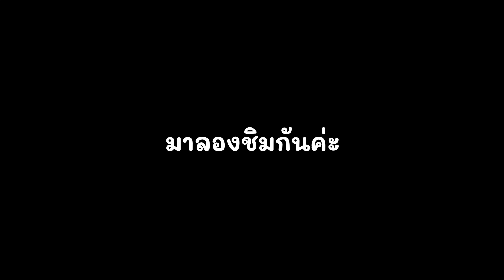ลาเต้เย็น (Iced Latte) 16 ออนซ์ ปรับความหวานตามลูกค้าสั่ง 0% / 25% / 50% / 75% / 100%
ได้เลยค่ะ